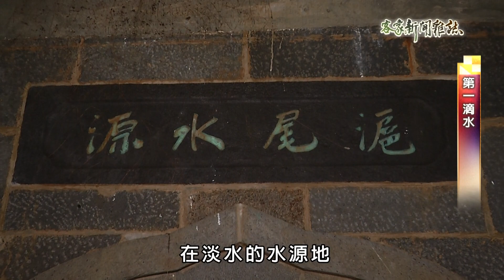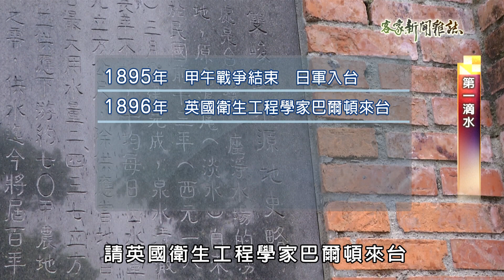《第一滴水》客家新聞雜誌第747集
水道是輸送自來水的管道，因此日文以"水道水"稱呼乾淨的自來水，台灣最早的水道水(自來水)，是1899年在當時的"滬尾"，也就是現在的新北市淡水區啟用，這是台灣現代化自來水的開端，120多年來，到現在還在使用！飲水思源，接下來看看台灣的第一滴水怎麼來的。記者鍾雄秀、范修語的報導。